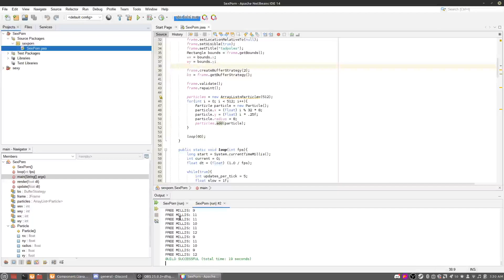liquid simulation demo